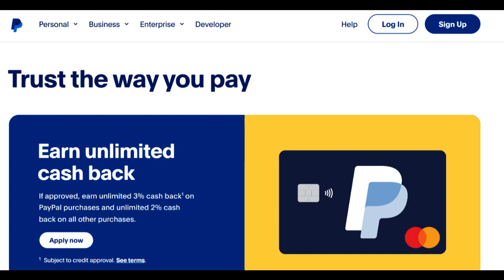🔥 PayPal Invoicing Review: Pros and Cons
PayPal Invoicing is a valuable tool designed to streamline the creation and sending of invoices for businesses of all sizes. In this detailed review, we will explore the positive and negative aspects of PayPal Invoicing, helping you determine if it's the right fit for your billing and invoicing needs.

One of the standout advantages of PayPal Invoicing is its user-friendly interface. Businesses, regardless of their size or technical expertise, can effortlessly generate professional invoices with a few simple steps. This ease of use is especially beneficial for small businesses and freelancers looking for a hassle-free way to manage their billing processes.

Moreover, PayPal Invoicing offers a wide array of customizable templates and branding options. This feature enables businesses to create invoices that align with their brand identity, presenting a consistent and professional image to clients. Customization is vital for leaving a positive and lasting impression.

Additionally, PayPal Invoicing seamlessly integrates with other PayPal financial tools, allowing businesses to accept payments directly through the invoices. This integration simplifies the payment process, making it convenient for clients to settle their bills promptly, ultimately improving cash flow for businesses.

However, it's crucial to consider potential drawbacks. While PayPal Invoicing is user-friendly and offers customization, it may come with transaction fees for businesses when clients make payments through PayPal. These fees can impact a business's bottom line, making it essential to understand the associated costs.

Furthermore, PayPal Invoicing may not provide the same level of features and automation as dedicated invoicing software solutions. Businesses with complex billing requirements or those in need of advanced features, such as recurring invoices or expense tracking, may find dedicated invoicing software to be a more suitable option.

In conclusion, PayPal Invoicing offers a user-friendly interface, customization options, and seamless payment integration. However, businesses should be mindful of potential transaction fees and consider their specific invoicing requirements. A thorough assessment of your business's billing needs and a clear understanding of the associated costs will guide your decision regarding PayPal Invoicing.